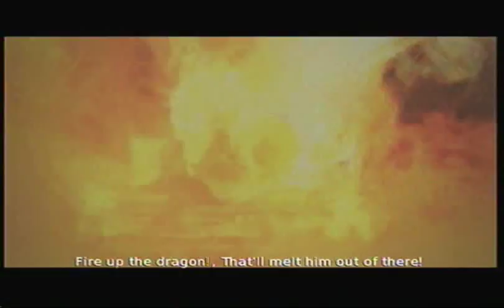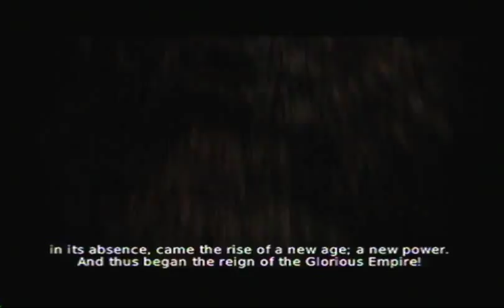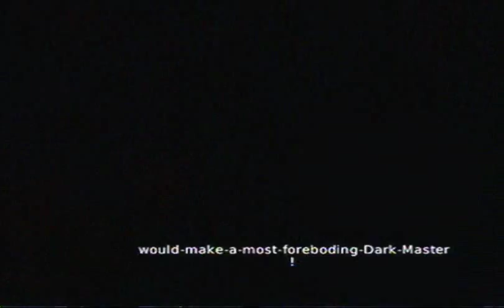Let's Play: Overlord II (2) (Part 3)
Destroy the good as the Overlord in this awesome sequel to the original!